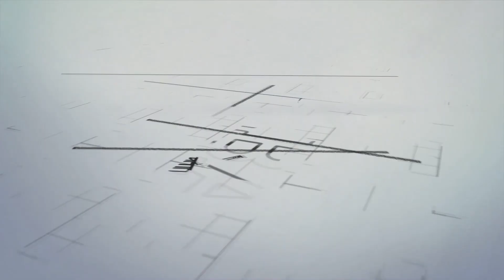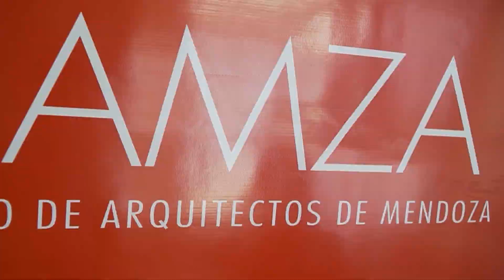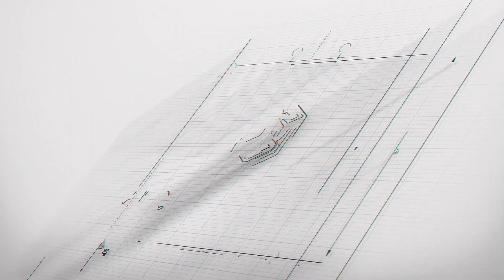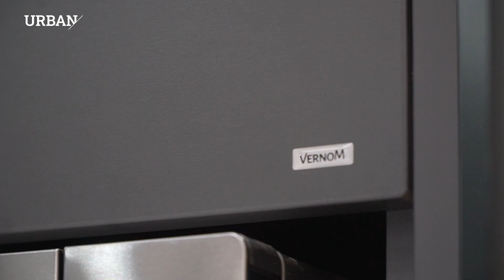URBAN TV - PROGRAMA 47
En esta edición repasamos distintos conceptos de la arquitectura, paisajismo y diseños, mostrando sus características. Nos acompañan. URBAN.
Nos volvemos a encontrar con nuestra amiga Georgina Bruno que nos mostrará una obra realizada hace 2 años ubicada en el Barrio La Bajada, Guaymallén. Iremos recorriendo los diferentes espacios de la casa observando los detalles y las características de la arquitecta Geo sumándole un detalle artesanal que no se pueden perder. También estaremos en un especial “Experiencia Vernom” donde nos encontramos con un cliente que nos comentará cómo fue su práctica con los muebles utilizados en la cocina y sus habitaciones.